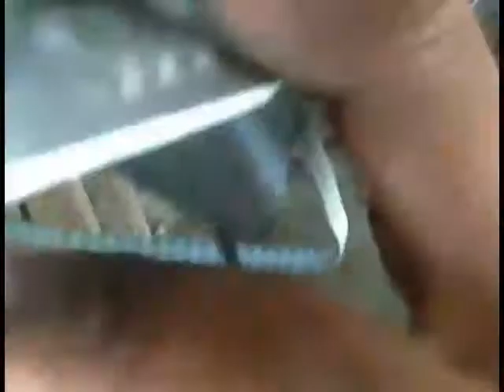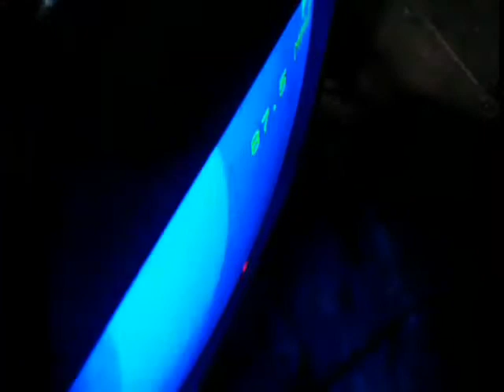TV CINA TAMPILAN SATU GARIS ATAS KEBAWAH (KERUSAKAN HORISONTAL)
tv cina rusak horisontal satu garis tegak berdiri